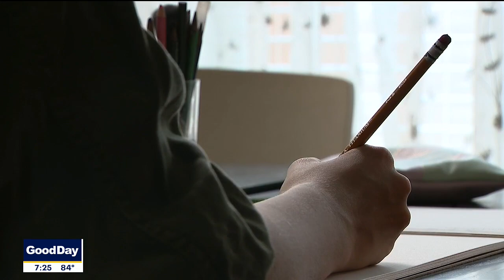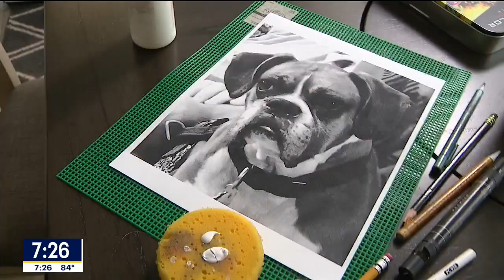Teen artist selling pet portraits to earn summer cash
A North Texas teenager is using her talent to create memorable gifts for pet owners. For just $70, Sydney Rodenroth will turn your pet's portrait into a work of art.